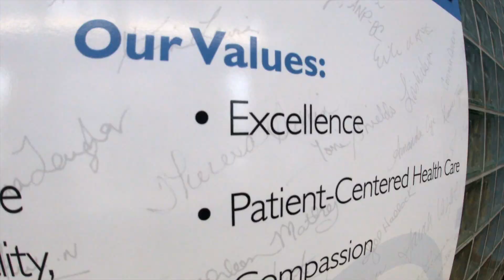AH LPN Recruitment Amanda 02